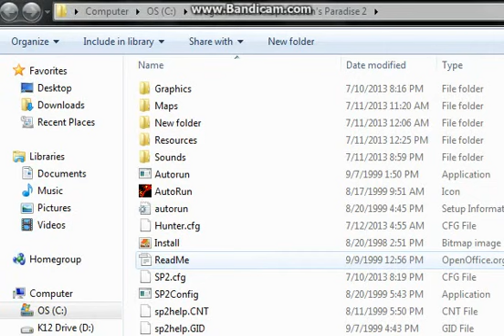Sportsman's Paradise 2(part 1): Varmint Hills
Just me hunting animals with a .22 Hornet. Enjoy:)